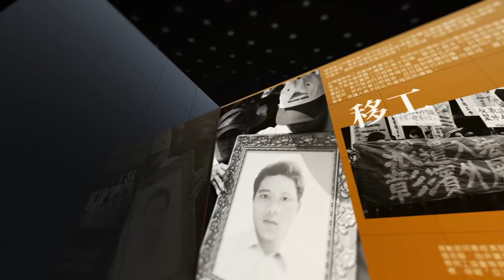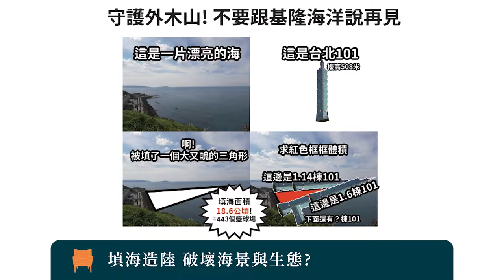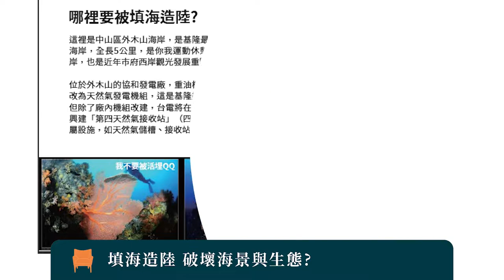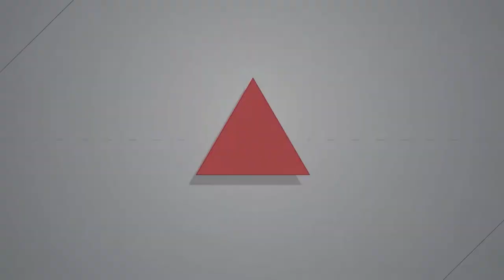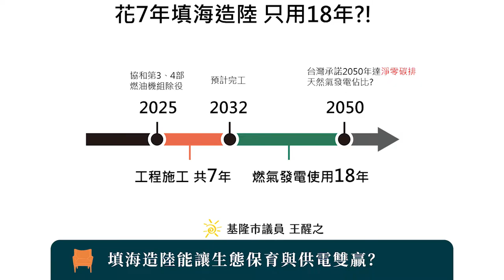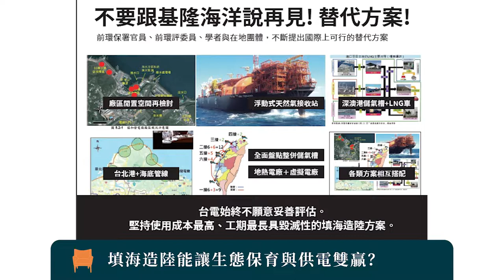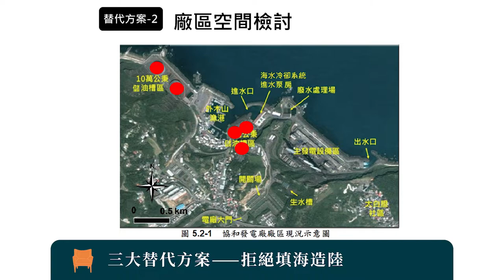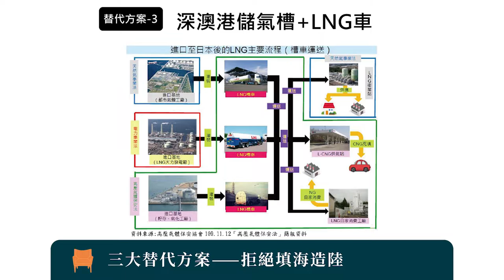【燦爛時光會客室】第344集｜三接未蓋拼四接—填海毀珊瑚 基隆海岸在哭泣？｜專訪 王醒之｜20211219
【燦爛時光會客室】第344集｜三接未蓋拼四接—填海毀珊瑚  基隆海岸在哭泣？

為配合能源轉型，基隆協和電廠將從燃油改為燃氣發電，台電將興建兩部燃氣機組與第四天然氣接收站，並填海造陸18.6公頃，將活埋7萬多株珊瑚，破壞當地海岸生態，也將造成嚴重突堤效應，使基隆最長的天然海岸消失。

市議員 王醒之表示，面對填海造陸是否必要的問題時，難道沒有保育類的珊瑚就應該填海造陸嗎？如果外木山海岸因珊瑚而形成物種多樣的生態圈，那又該如何看待填海造陸？「珍稀物種」是否應該成為填海造陸的唯一指標？

本集節目邀請到基隆市議員王醒之，來和我們討論面對能源轉型，該如何讓環境衝擊降到最低？公共建設的討論又該如何充分討論，才不會讓人民長期處於資訊不對等的情況？
❤️節目將於每周日晚間八點，在燦爛時光會客室粉專直播！
👉訂閱燦爛時光會客室 podcast，線上隨時聽
👉燦爛時光會客室IG開張啦！